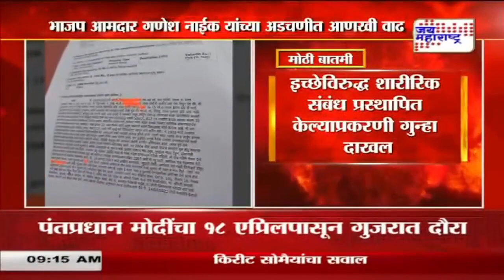Ganesh Naik | गणेश नाईक यांच्या अडचणीत आणखी वाढ | Marathi News